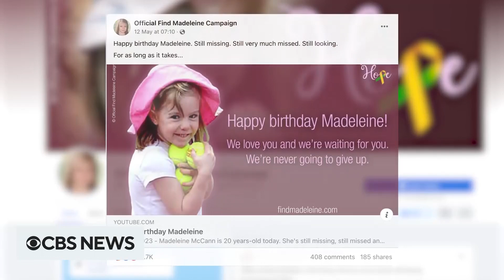New search for Madeleine McCann in Portugal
New information has led police to scour the area around a reservoir in Portugal for the remains of Madeleine McCann, a British girl who disappeared from a resort in 2007. CBS News' Tina Kraus has the latest information.